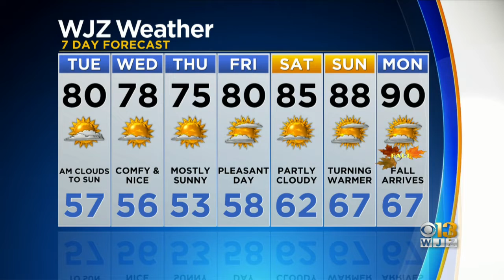Chelsea Ingram Has One More Look At Your Monday Forecast